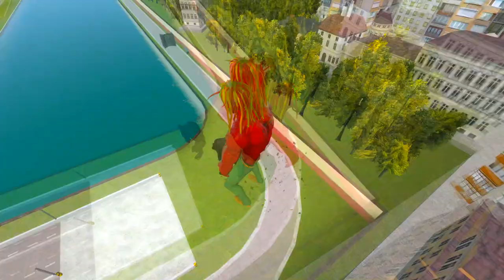WHO IS THE FASTEST MUSCLE SCP MONSTER?! Garry's Mod Sandbox